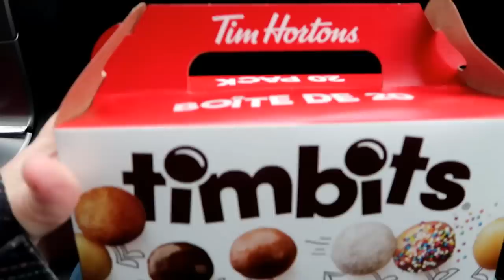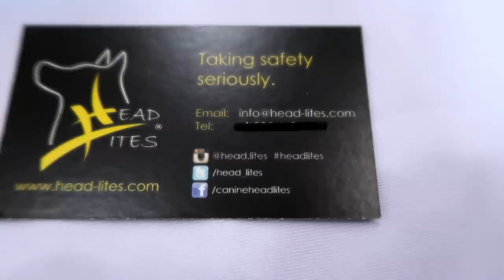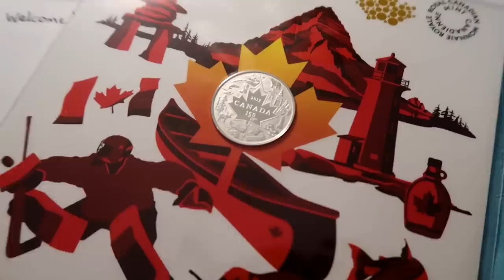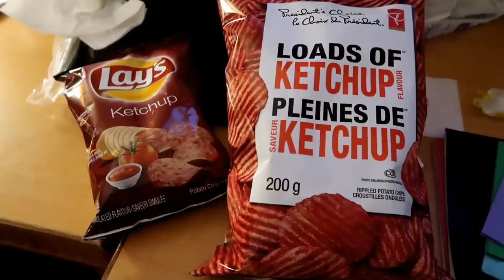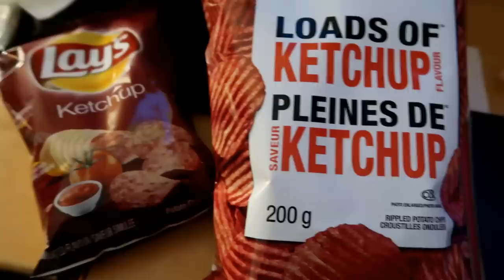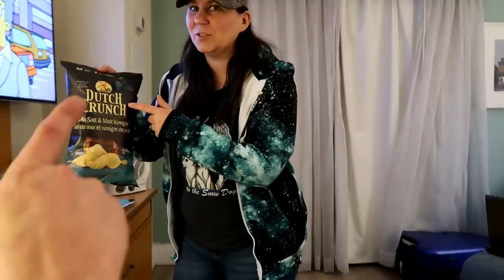Ketchup Chips in Canada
Ketchup Chips in Canada. Americans Try Canadian Snacks.  Today we are trying Canadian Ketchup Chips and Canadian Tim Hortons!  Today is day 2 of the Canadian Pet Expo in Toronto Canada with the Gone to the Snow Dogs meet and greet!  It was another amazing day!  It blows my mind how many people came out to see us in Canada!  It just reminds me that the dogs are loved from all over the place!  Thanks for coming to see us!